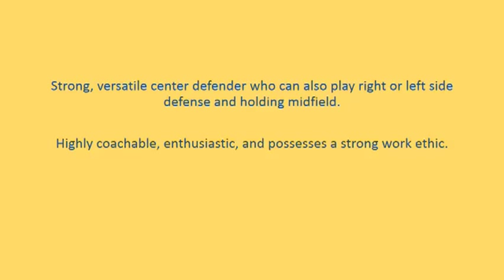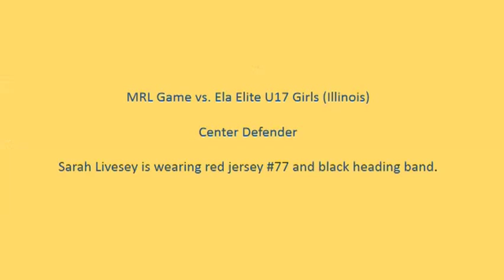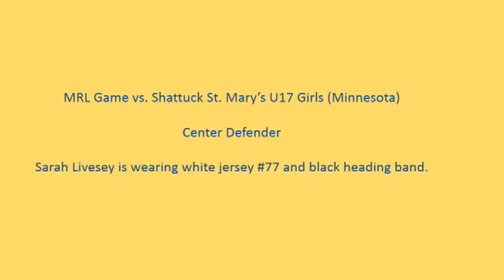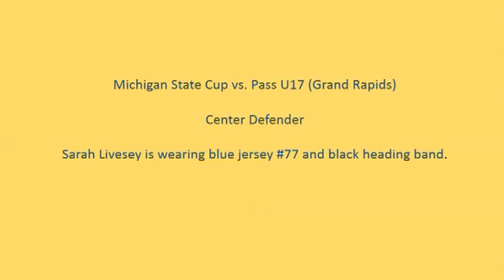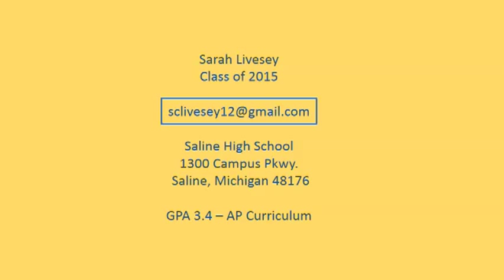Sarah Livesey Class of 2015 Soccer Recruiting Video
Game highlights showing Sarah Livesey -- Center Defender